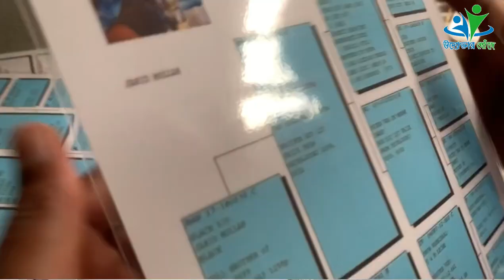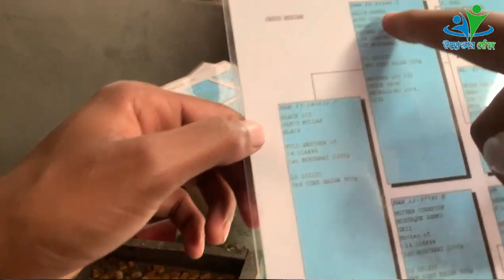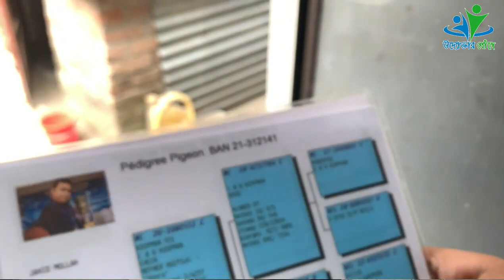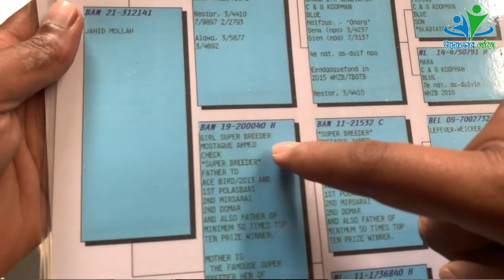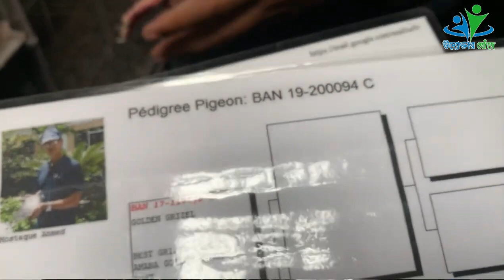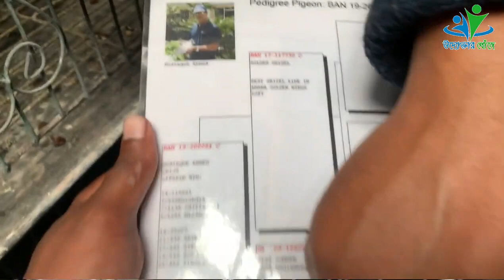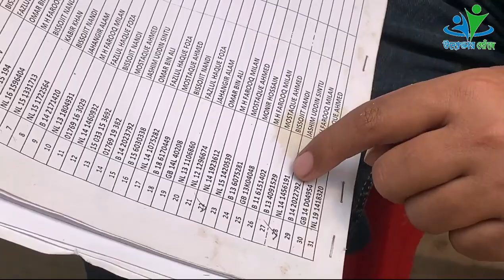কবুতর পালন পদ্ধতি | রেসিং কবুতর পালন করছেন চুয়াডাঙ্গার রাসেল (পর্বঃ ০১)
রেসিং কবুতর পালন করছেন চুয়াডাঙ্গার রাসেল। তিনি শখ থেকে তার বিশাল খামার গড়ে তুলেছেন। এখন তার কাছে প্রায় ১ হাজারের ও বেশি প্রজাতির কবুতর রয়েছে।
আজ তারেই গল্প শোনাবো।